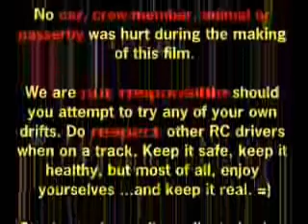r/c drifting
Edited hyperlemon888's rc drifting video.
*changed music to GT4's Moon Over The Castle.
*added some effects